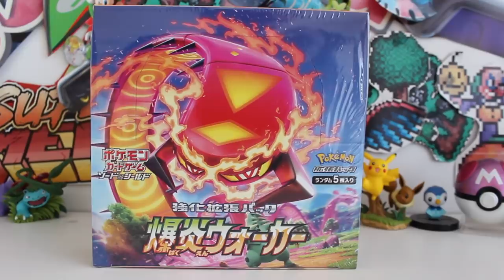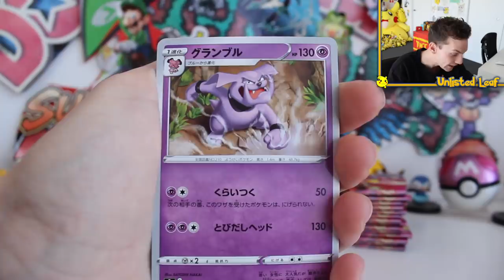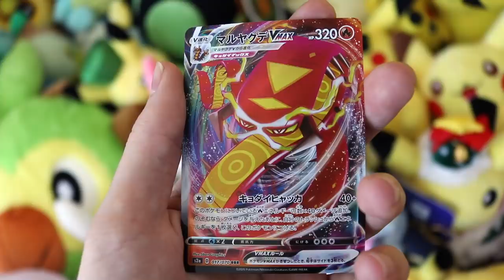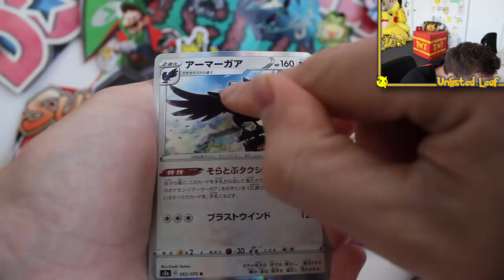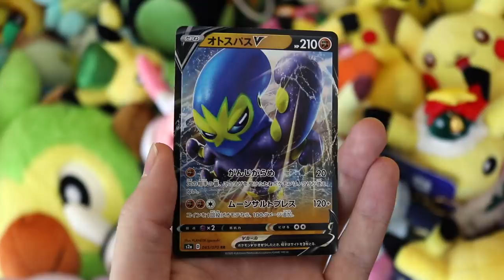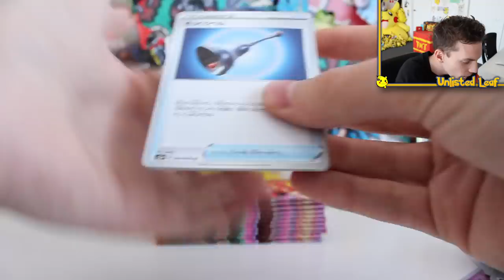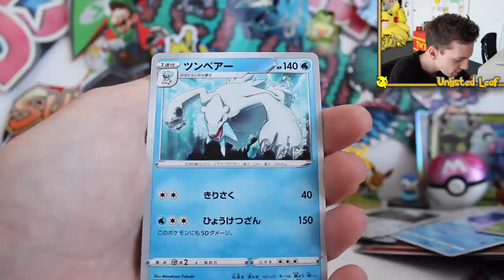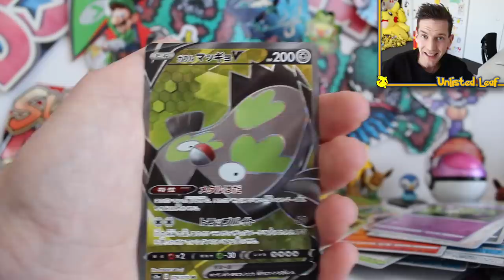*BRAND NEW* Pokémon Explosive Walker Booster Box!!!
Today we are opening the BRAND NEW Pokemon Sword and Shield Pokemon Card Set from Japan.. Pokemon Sword and Shield Explosive Walker or Eruption Walker! This Brand New Explosive Walker Booster Box Opening features all the new Rare Sword and Shield Pokemon in Rare V Card Form like Gardevoir VMAX and Butterfree VMAX! The one card to find is the Gold Secret Rare Full Art Shiny Rillaboom from Explosive Walker!